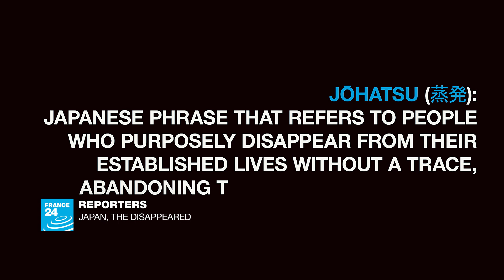Japan, the disappeared